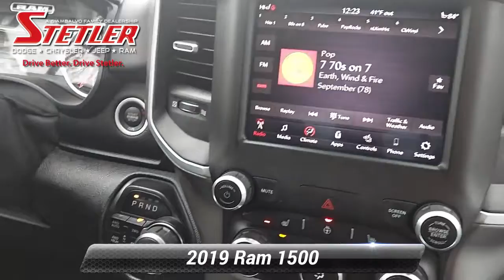Certified 2019 Ram 1500 Big Horn/Lone Star, York, PA 734005A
CERTIFIED!...BIG HORN BLACK CREW CAB. HEMI 5.7L V8, 4X4. HEATED BUCKET SEATS, BACK-UP CAMERA, BLUETOOTH, 20"ALLOY WHEELS, BED LINER AND MORE. Ram Certified Pre-Owned means you not only get the reassurance of a 3Mo/3,000-Mile Maximum Care Limited Warranty, but also up to a 7-Year/100,000-Mile Powertrain Limited Warranty, a 125-point inspection/reconditioning, 24/7 roadside assistance, rental car benefits PLUS HERE AT STETLER YOU'LL RECEIVE FREE LIFETIME PA STATE INSPECTIONS ALSO YOUR FIRST TWO OIL CHANGES ARE ON US!. THIS RAM 1500 IS LOCATED AT STETLER DODGE CHRYSLER JEEP RAM 1405 ROOSEVELT AVE YORK. DRIVE BETTER. DRIVE STETLER.

[RLVID:5161:101ef9f87906fe9a:25e9c8258c09fe3f:1]